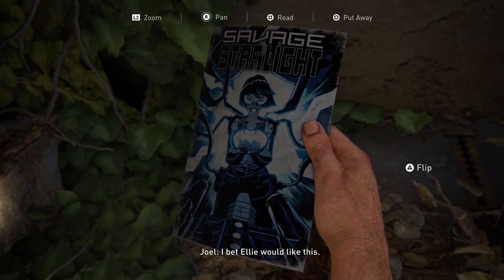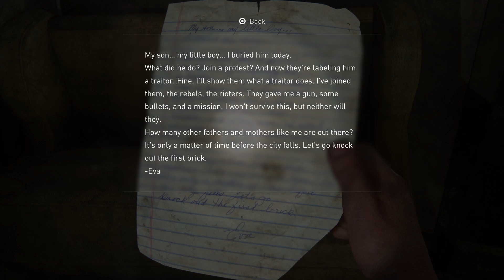The Last of Us Part 1 Remastered - PS5 Gameplay Part 7 - Hunted (FULL GAME - No commentary)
The Last of Us Part 1 Remastered on PS5 - Playthrough will include the full game and an ending review. It will include the full game by means of PS5 gameplay, story, first impressions, reactions, cinematics/cutscenes, all main missions, all equipment, collectibles (that I can find), and finish with the ending. Plus anything extra I come across and happen to complete such as side areas and challenges!

Rating Summary
This is an action game in which players assume the roles of Joel and Ellie, human survivors battling their way through a post-apocalyptic world. From a third-person perspective, players traverse through city ruins and use a variety of weapons (e.g., pistols, rifles, explosives, spiked bats, steel pipes, blades) and melee attacks to fight off infected mutants and other human survivors. Players can also employ stealth kills (e.g., strangulations, pistol executions, stabbing attacks) and engage in extended combat sequences involving close-up camera angles and on-screen prompts. Screams of pain, realistic gunfire, and blood-splatter effects accompany the combat. Several attacks result in decapitation or dismemberment; body parts are depicted in some areas (e.g., chopping blocks). Cutscenes also depict intense acts of violence: a young character dying from gunshot wounds; adult characters executed at point-blank range; enemy characters being interrogated and stabbed in the knee. During the course of the game, a character makes sexual remarks about an adult magazine (e.g., "Whoa. How the hell would he even walk around with that thing” and “Oh why are these [pages] all stuck together?”). One scene allows the player to decide whether a young character drinks alcohol. The words “f**k,” “sh*t,” and “a*shole” appear in the dialogue.

Platforms
PlayStation 5

Intense Violence,
Sexual Themes,
Strong Language,